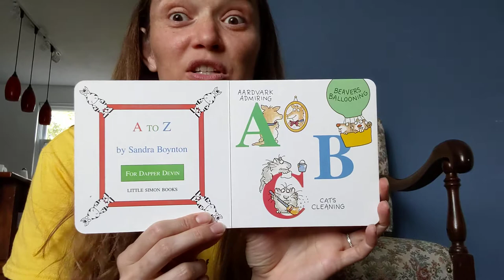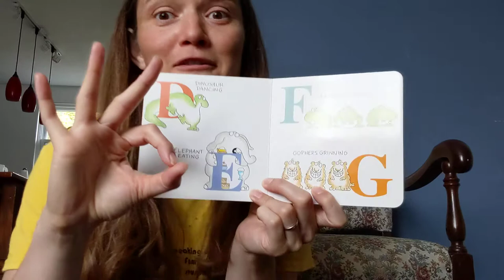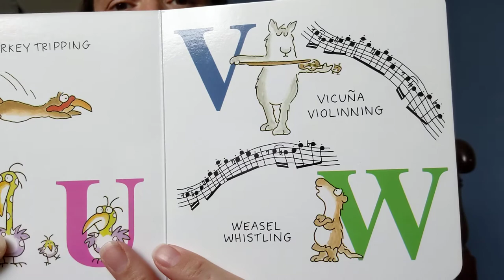ABC song and book ASL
A to Z by Sandra Boynton. Ukulele, read aloud, ASL by Michelle Sweeny